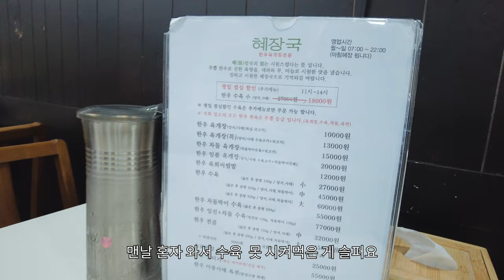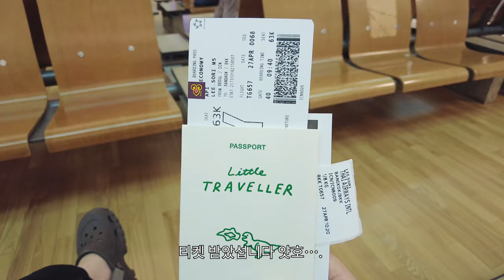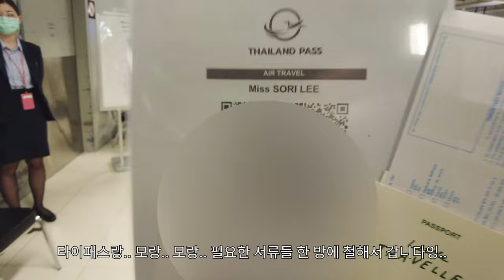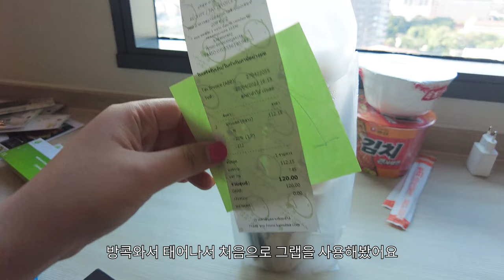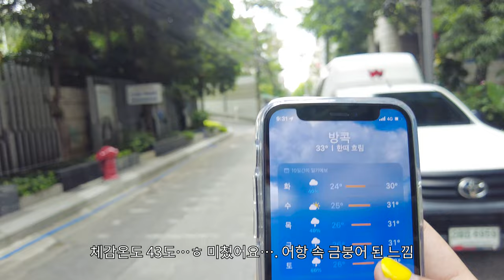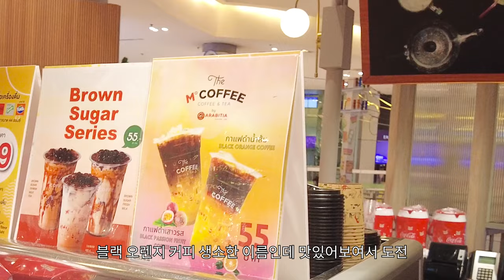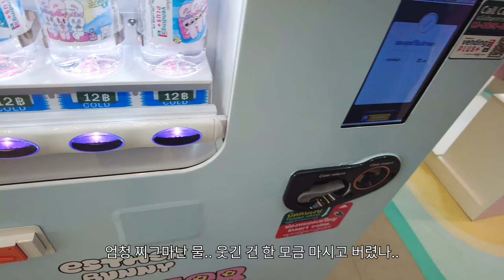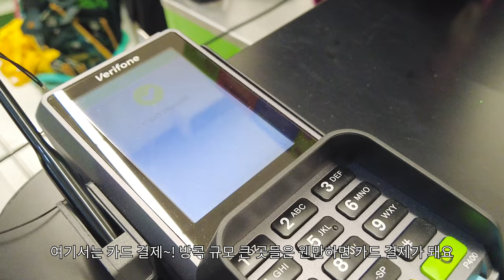퇴사 후 방콕여행 브이로그(VLOG) 1️⃣ㅣ인천공항에서 수완나품 공항ㅣ반얀트리 방콕 호텔 🏊‍♂️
전문적으로 편집해보겠다고 프리미어 프로를 써봤는데, 진짜 느리고 답답해서..
다음 편 부터는 그냥 쓰던대로 블로 쓰겠습니다.. (주절)